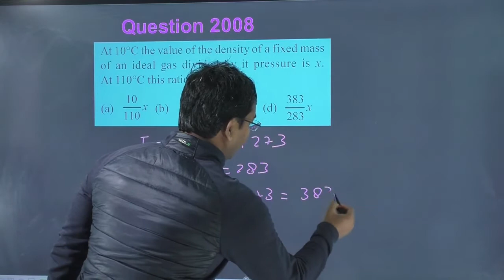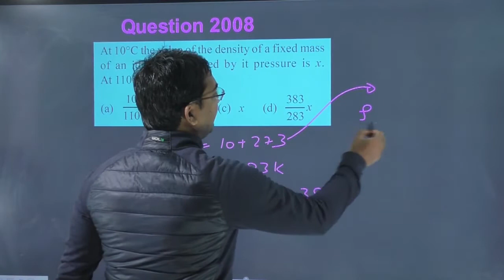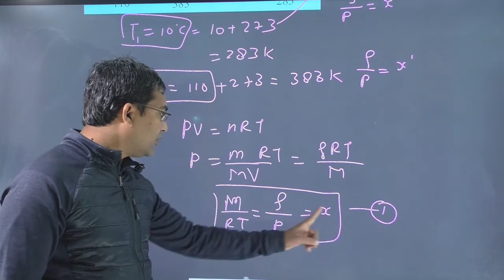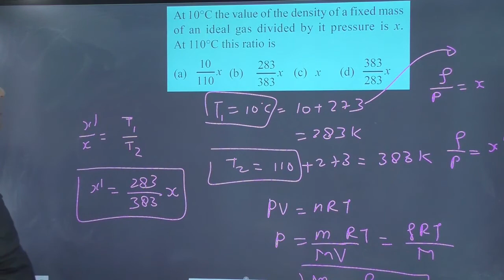At 10°C the value of the density of a fixed mass of an ideal gas divided by it pressure is x.At 110°